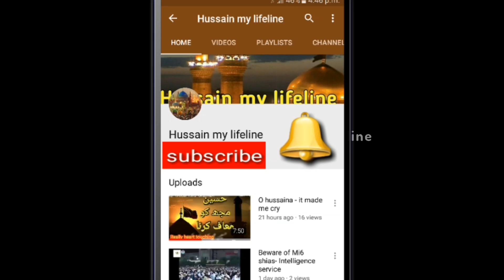Syedaؑ ka bhai??|| Zulfiqar guftgu karti thi bibi Fatima(s.a)se by Allama Shehanshah Hussain Naqvi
Mola Ali ki Zulfiqar Jang ki sari guzarish Syeda Fatima s.a ko bataya karti thi. Janab e Syeda s.a Zulfiqar ko apna bhai kehti thi...by Allama Syed Shehanshah hussain Naqvi.